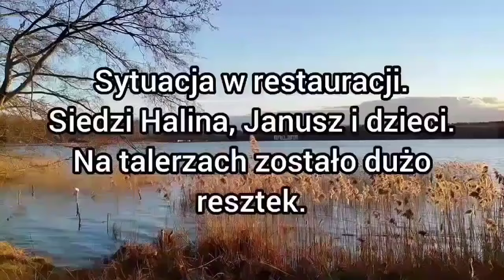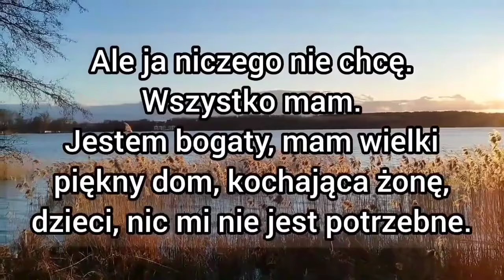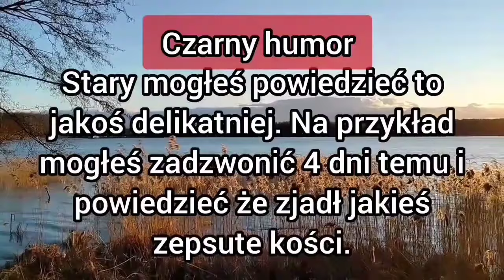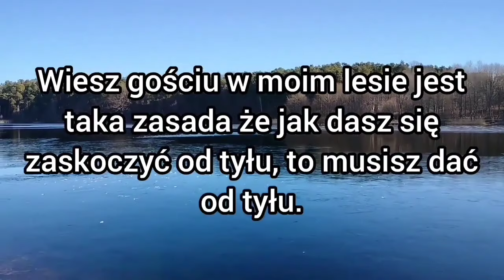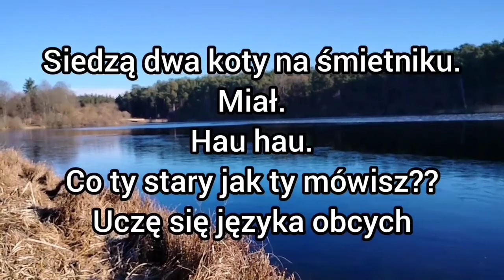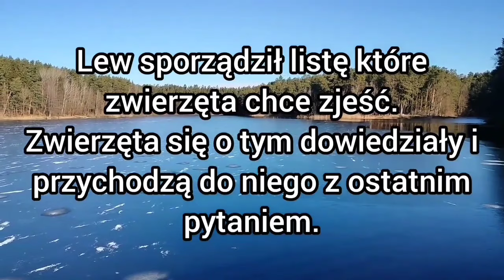Duża dawka humoru. o Jasiu. kawały dowcipy żarty suchary jaś jasio z jasiem 🤣🤪🤣🤪